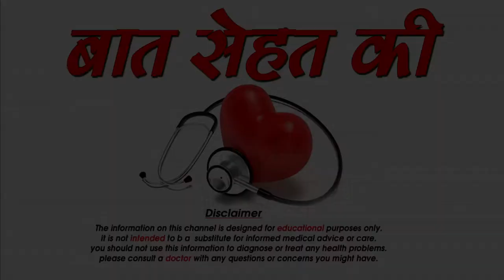एड्स का कारण, लक्षण और उपचार-Complete Information About HIV AIDS-SM News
एड्स का कारण, लक्षण और उपचार